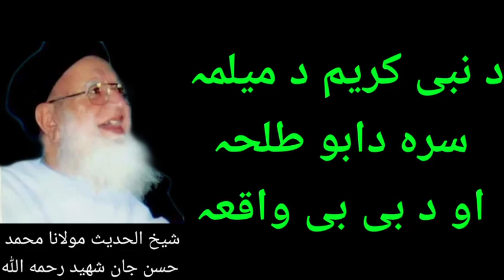Maulana Hasan Jan Shaheed llRll(3)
"'''''''ہوش- آمدید """"
ہم آپ کو ندائے دین چینل میں خوش آمدید کہتےہے۔اس چینل میں آپ کو پشتو علماء کے بیانات ، نعت ،تلاوت اور نظم اور اس کے علاوہ بہت کچھ ملےگے 🔺🔻🔺🔻🔺🔻🔺🔻🔺🔻🔺🔺🔻🔺🔻🔺 لیکن آپ لوگوں سے درخواست ہے کہ چینل کو سبسکرائب کریں۔شکریہ 🔘🔘🔘🔘🔘🔘🔘🔘🔘🔘🔘🔘🔘🔘🔘🔘 We welcome you to the Nada-e-Din channel. In this channel you will find statements, Naat, recitations and poems of Pashto scholars and much more.